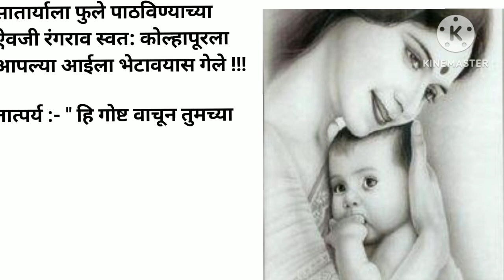आई ll एक ह्रदयस्पर्शी कथा